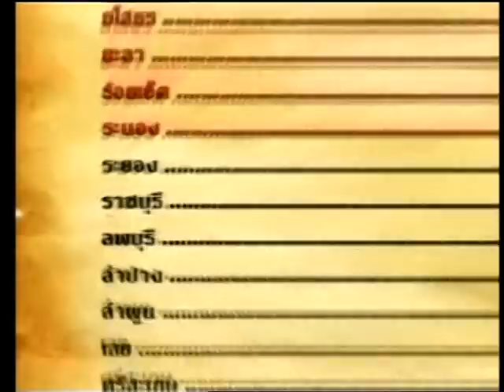ไทยสามัคคี ไทยเข้มแข็ง (48) ระยอง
โครงการ ไทยสามัคคี ไทยเข้มแข็ง ลำดับที่ 48 จังหวัดระยอง
ออกอากาศวันศุกร์ที่ 6 พฤศจิกายน 2552 ทางโทรทัศน์รวมการเฉพาะกิจแห่งประเทศไทย